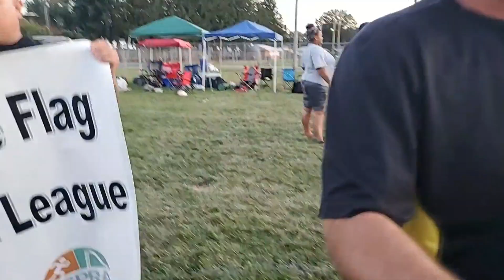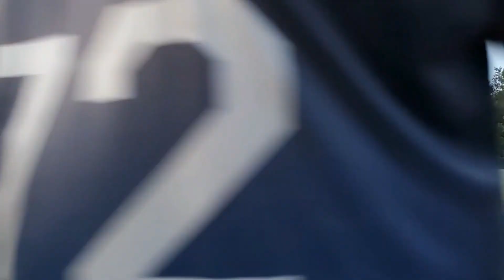2019 KFFL Summer Sizzler Championship TeamBluntTalk vs X-Dawgs